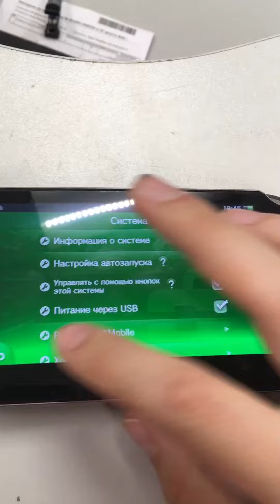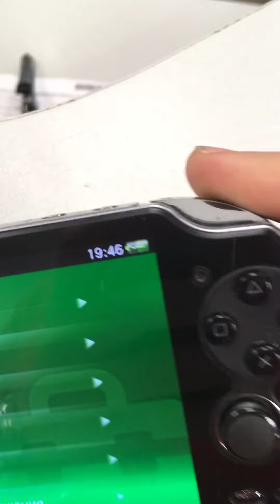7 августа 2020 г.